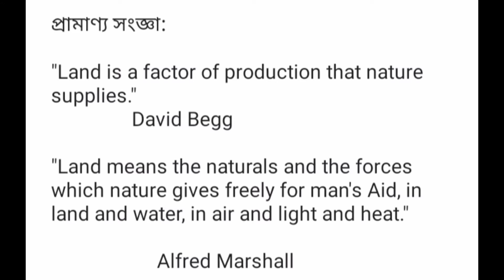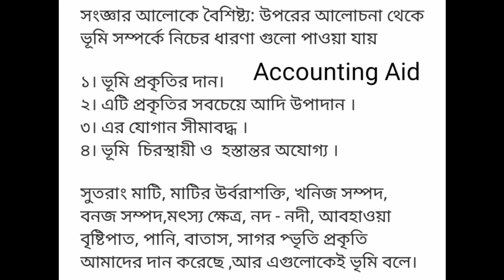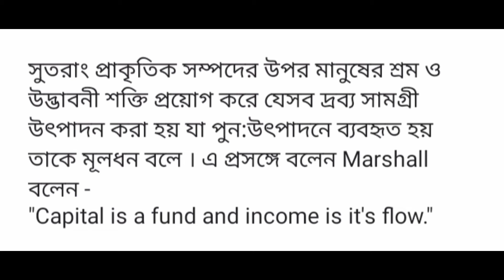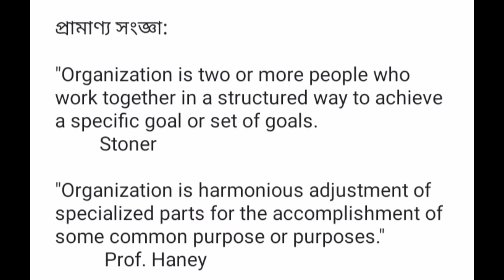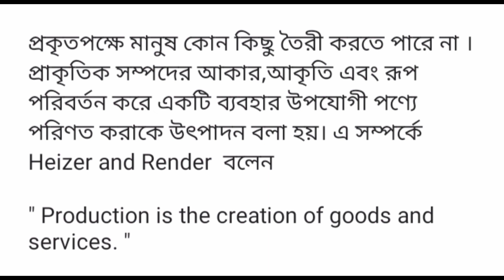HSC 2021 5th week production management assignment answer ৫ম সপ্তাহের উৎপাদন অ্যাসাইনমেন্ট সমাধান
HSC 2021 5th week production management  assignment answer । ৫ম সপ্তাহের ফিন্যান্স অ্যাসাইনমেন্টের সমাধান।

আজকের এই ক্লাসে আমি HSC_2021_production_management_marketing_assignment এর উপর আলোচনা করেছি।

শুধুমাত্র খাতায় না তুলে অ্যাসাইনমেন্টটি বুঝে তারপর খাতায় লেখবি।

আশা করি ক্লাসটি মনোযোগ সহকারে করলে তোমরা ৫ম_সপ্তাহের_উৎপাদন_অ্যাসাইনমেন্ট টি বুঝতে পারবে।

৫ম সপ্তাহের হিসাববিজ্ঞান অ্যাসাইনমেন্ট পেতে নিচের লিংকে ক্লিক করুন

৫ম সপ্তাহের ফিন্যান্স অ্যাসাইনমেন্ট পেতে নিচের লিংকে ক্লিক করুন

আমাদের facebook page এ যোগ দিতে নিচের লিংকে ক্লিক করুন

আমাদের facebook group এ যোগ দিয়ে আপনার প্রয়োজনীয় প্রশ্ন করতে পারেন এবং সংক্ষিপ্ত সময়ের মধ্যেই উত্তর পাবেন। facebook group এ যোগ দিতে নিচের লিংকে ক্লিক করুন

ধন্যবাদ সকলকে ।